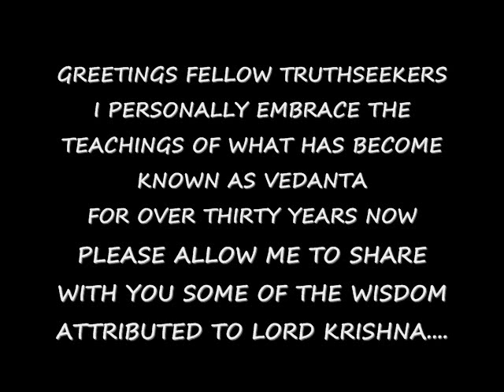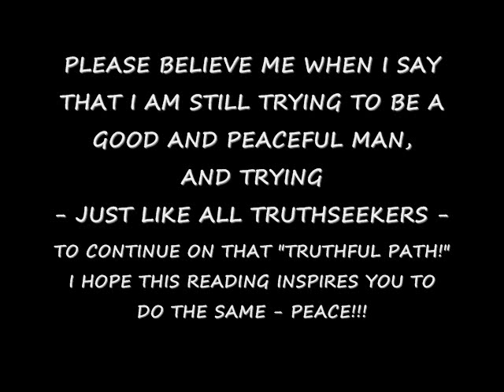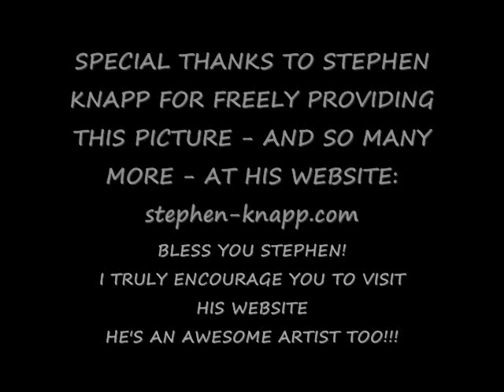KRISHNA & UDDHAVA - SRIMAD BHAGAVATAM CH.271 ©2012 GM-LZWG AVP.wmv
Greetings Sisters & Brothers - fellow truthseekers. Pleased that no one has "slammed me" for sharing a reading of "THE DEATH OF KRISHNA" I decided to create more readings from the Shrimad Bhagavatam - from the "condensed" translation by the late KAMALA SUBRAMANIAM! This is Chapter 271 - UDDHAVA'S GRIEF. I highly recommend her literary "works of love" to anyone who claims to be a truthseeker! I hope this attempt on my part brings a little peace & joy into your life today - and always! Sojourn safely truthseekers - OM PEACE Z